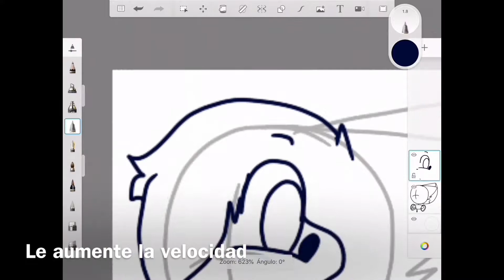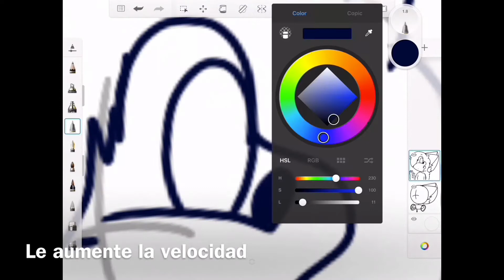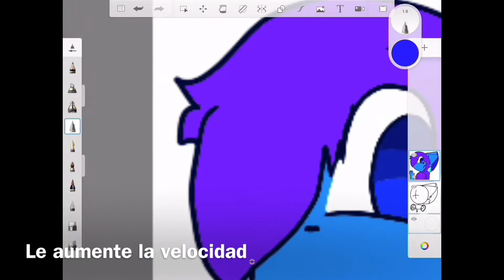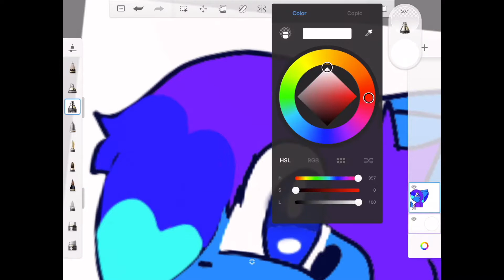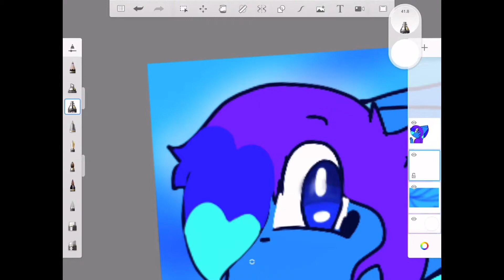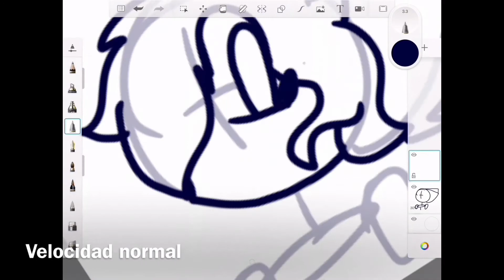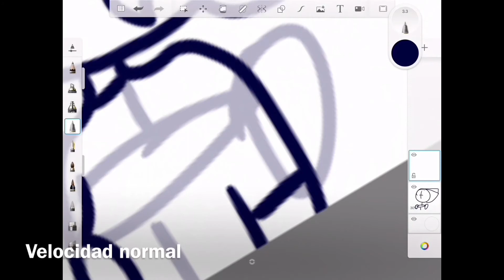10 min 1 min 10 sec reto